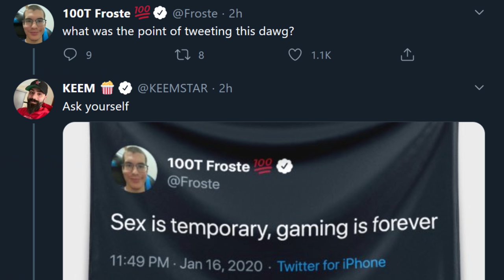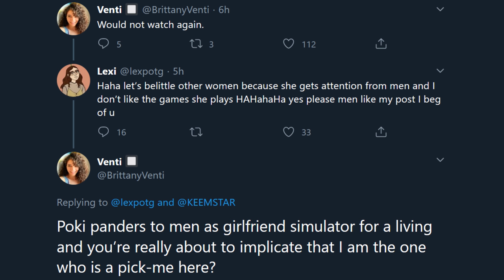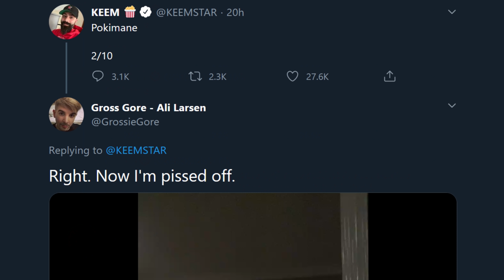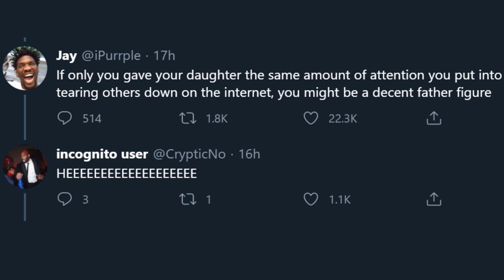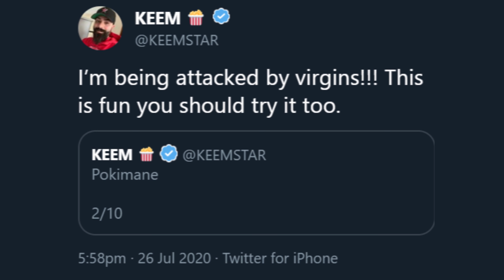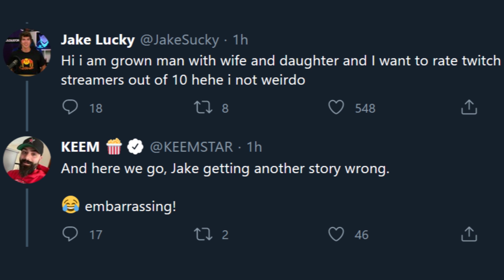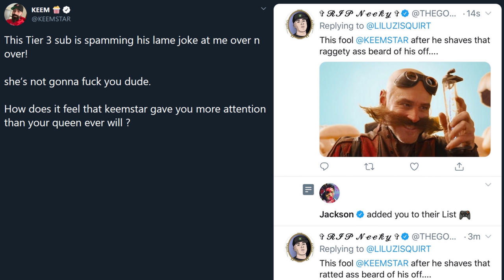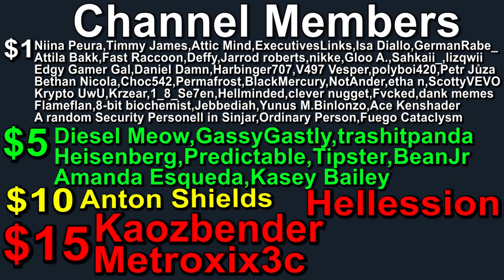Keemstar Calls Pokimane UGLY and Starts a SIMP War!